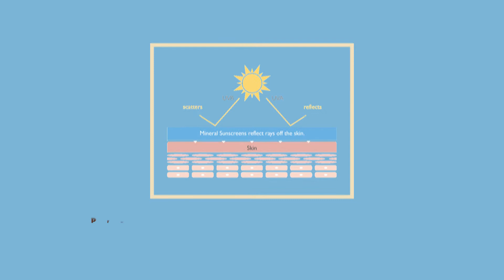Babo Botanicals Baby Skin Mineral Sunscreen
Gently formulated with 100% non-nano zinc oxide, this vegan, lightweight baby sunscreen is fragrance free and formulated for very sensitive skin. Gluten, Soy and Dairy Free. 80 Minutes Water Resistant and Reef Safe. The formula was created by a mom of three.